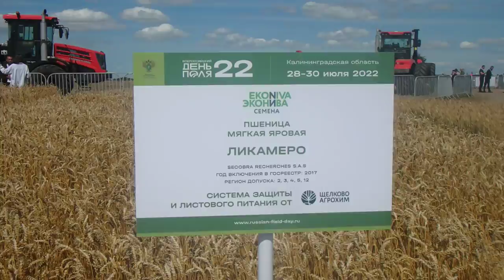Пшеница мягкая яровая Ликамеро